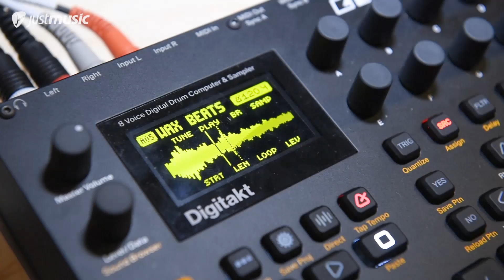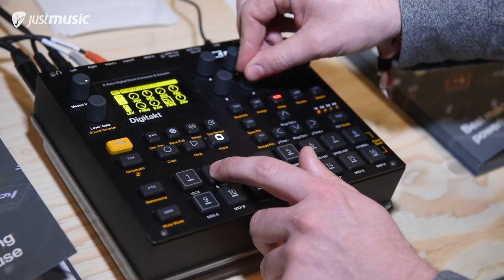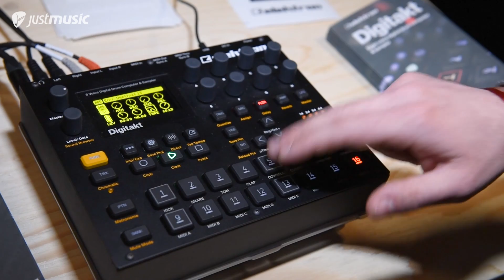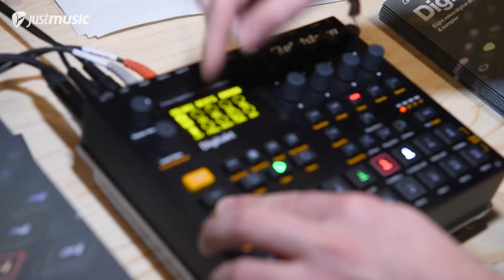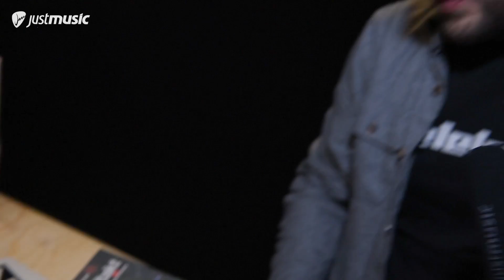Superbooth 2017 - Elektron Digitakt Drum Sampler - Demo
Auf der Superbooth 2017 stellt uns Cenk Sayinli den neuen Drum Sampler von Elektron - den Digitakt - vor.